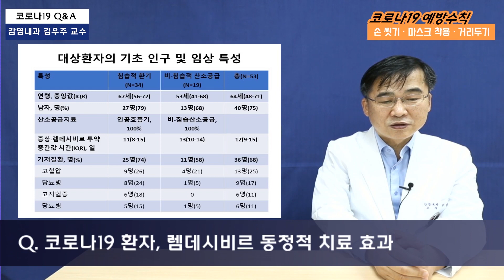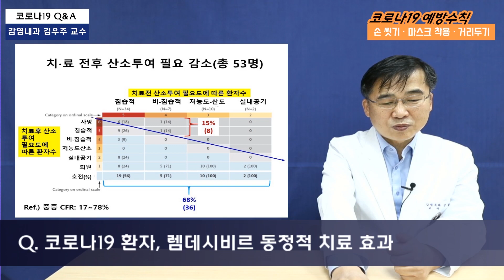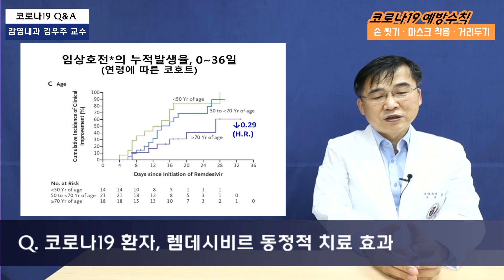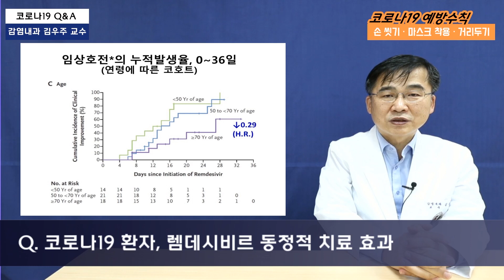[ENG/ESP sub][COVID-19] 램데시비르, 코로나19 환자 치료효과 분석 / Remdesivir, analyzing efficacy on COVID-19 Patient